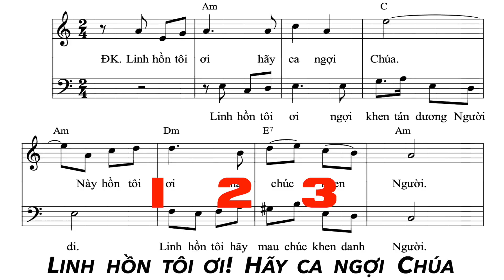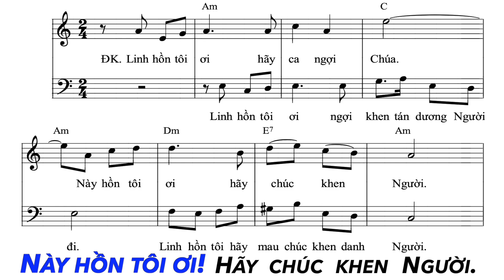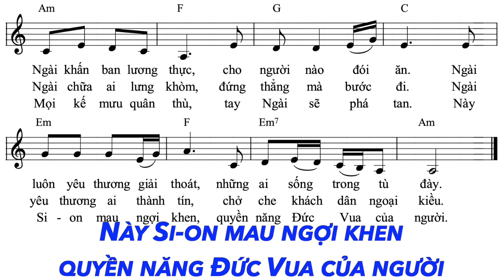Thánh Vịnh 145 - KARAOKE - Linh Hồn Tôi Ơi Hãy Ngợi Khen - Chúa Nhật 32 Thường Niên | Ns. Tường Ân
Thánh Vịnh 145 - Linh Hồn Tôi Ơi Hãy Ngợi Khen
Đáp Ca Chúa Nhật 23 Thường Niên Năm B
Đáp Ca Chúa Nhật 32 Thường Niên Năm B
Sáng tác: Ns. Tường Ân.